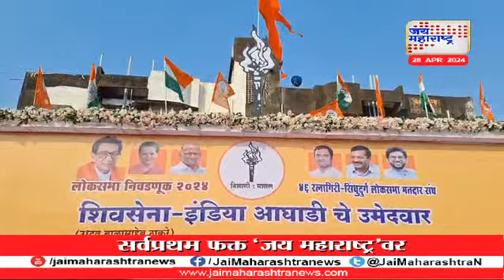Vinayak Raut | विनायक राउत यांच्याशी खास बातचीत | Marathi News